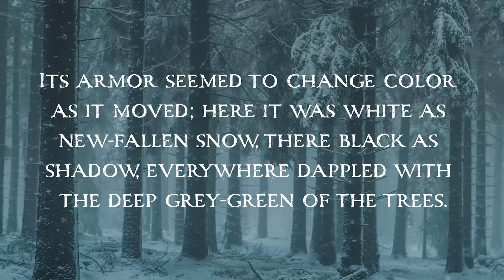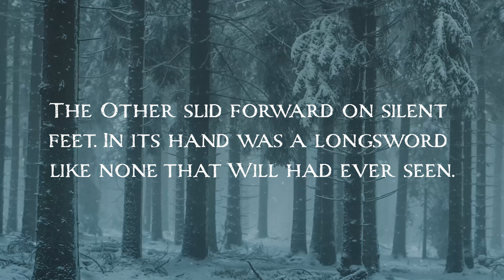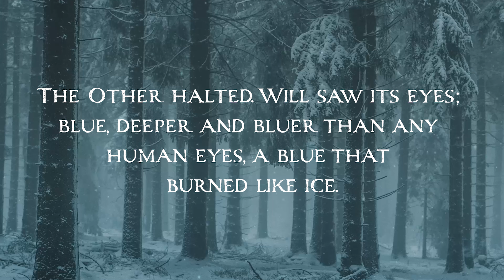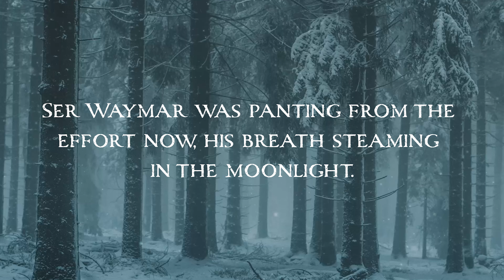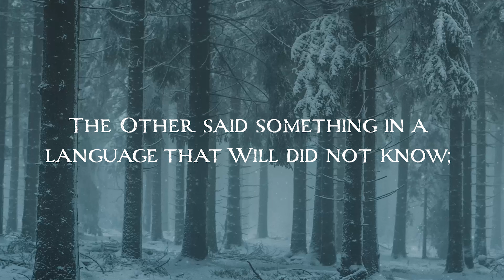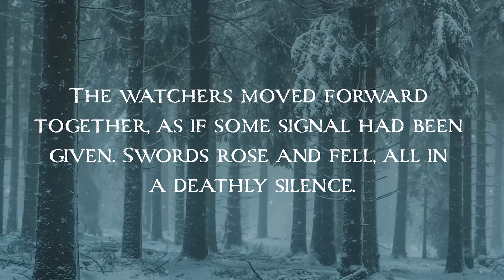The Others | A Game of Thrones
Selection from the Prologue of A Game of Thrones - Book #1 of A Song of Ice and Fire by George R. R. Martin

Credits:
Author: George R. R. Martin

Instruments Used:
Moog One
ASM Hydrasynth